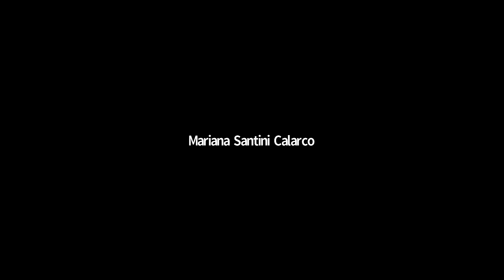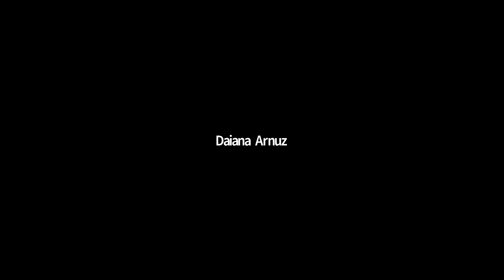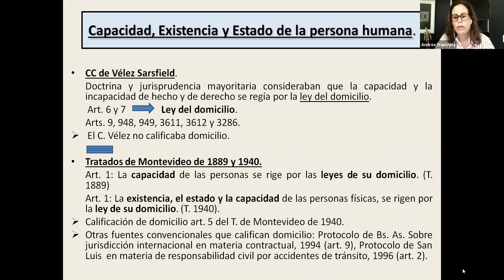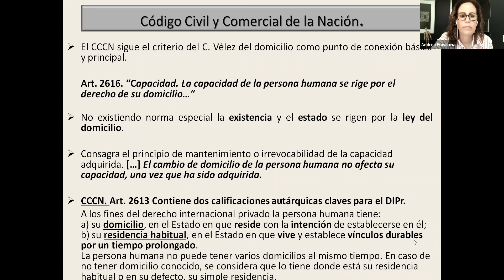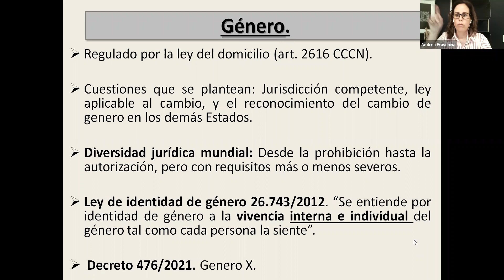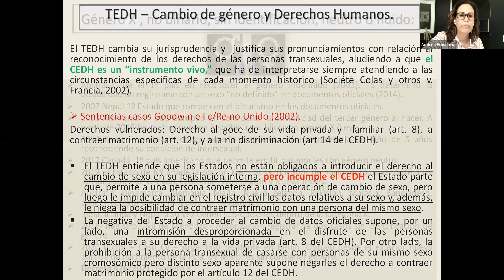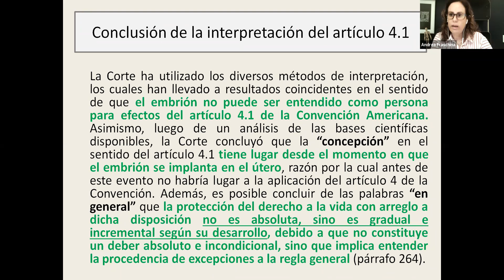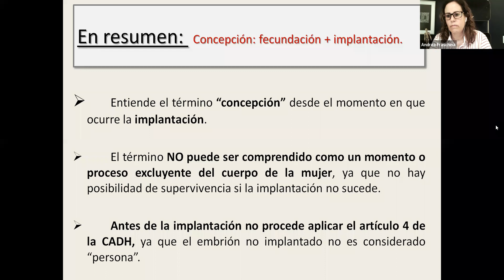Internacional Privado (com. 3) - Clase 10/11/21